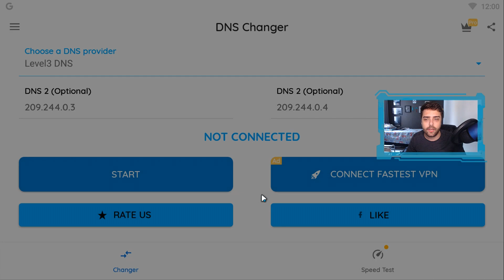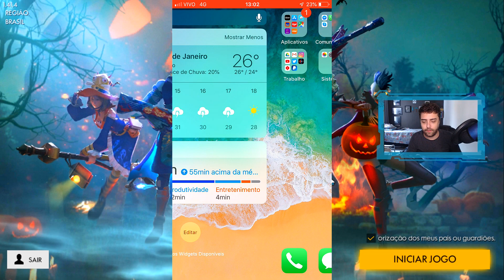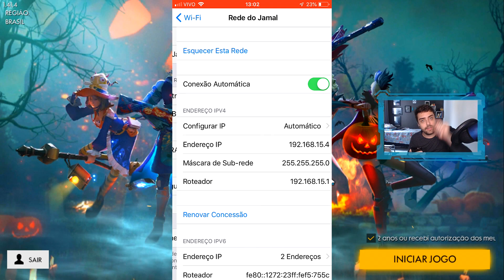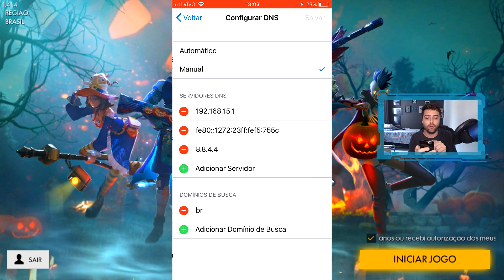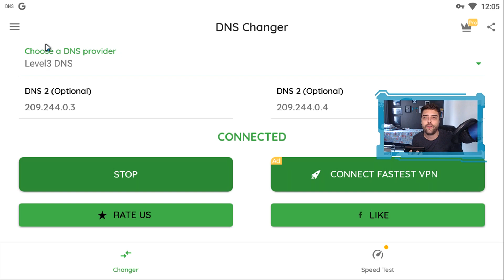COMO RESOLVER O "ERRO DE AUTENTICAÇÃO FALHOU" DO FREE FIRE NO IPHONE E NO ANDROID!